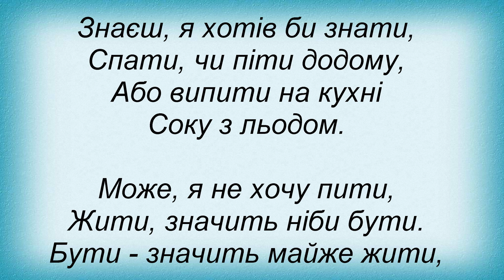Слова песни Океан Эльзы - Етюд